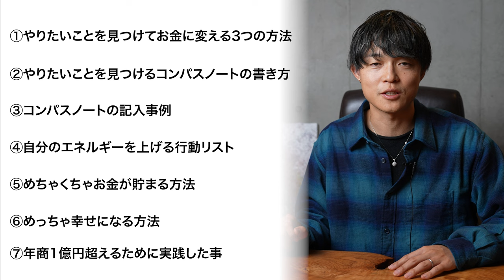エネルギーの高い体を作る 「最高の習慣 ベスト5」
僕が普段から実践している、エネルギーの高い体を作る 「最高の習慣 ベスト5」について解説しました！
【お知らせ】
⭐️ランチ会 in福岡

菊地 大樹 ・Daiki Kikuchi
💻 ひとり社長・年商１億・３３歳・２児の父
🏢 著者&講師のマネジメント、マーケ会社経営
✏️ 年商３億を目標に学びと努力の様子を配信
📕 自己啓発・自分磨き・スピが好き
🧑‍💼 元手取り２０万円の営業

🏆⬇︎無料LINEメルマガ登録プレゼント⬇︎🏆

✅やりたいことを見つけてお金に変える３つの方法
✅やりたいことを見つけるコンパスノートの書き方
✅コンパスノート記入事例
✅自分のエネルギーを上げる行動リスト
✅めっちゃお金貯まる方法
✅めっちゃ幸せになる方法
✅僕が年商１億円超えるまでに意識してきたこと

👩‍💻 Daikiってどんなやつ？

🎥僕の普段（仕事や家庭）の様子はVlogで発信中！

『幸せな人生を生きる方法をお届け！』
本業は国内外で活躍する著者、講師、クリエーター、アーティストのマネジメントする会社。株式会社Office Kikuchi の代表をしています。

潜在意識やスピリチュアルな話も好き。

00:00 はじめに
00:42 第5位「月光浴」
01:31 第4位「食事の記録をつける」
02:47 第3位「オートファジー(16時間断食)
04:06 第2位「コールドシャワー」

05:14 第1位「ウォーキング」
06:12 まとめ